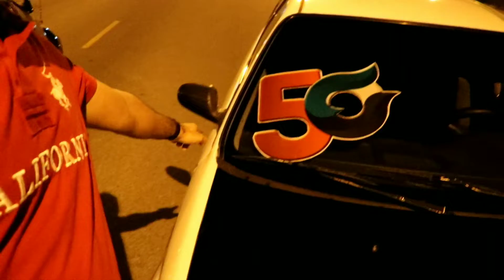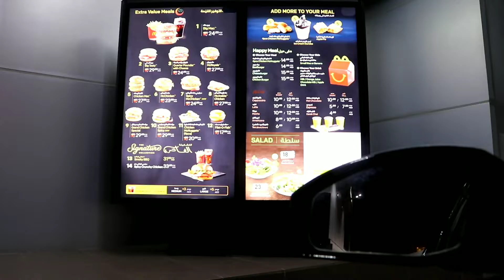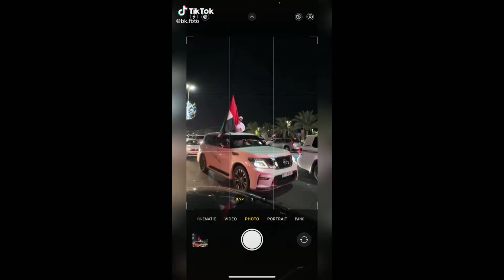UAE 50th NATIONAL DAY